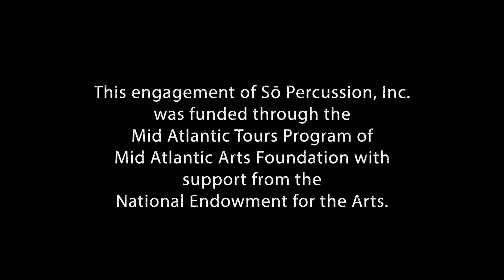SO Percussion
Juniata Presents SŌ Percussion performance at Juniata College in Huntingdon, PA on April 9, 2015. See audience responses.